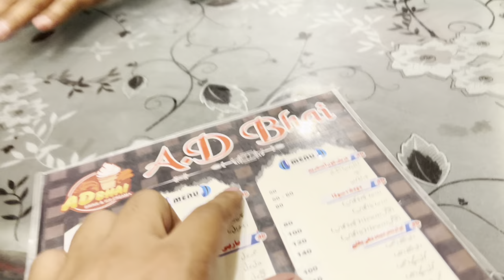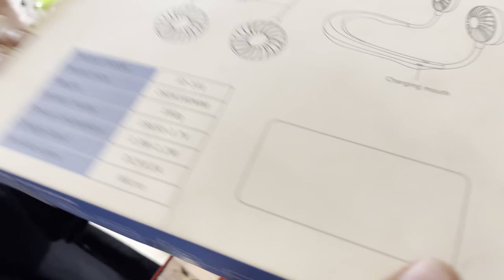Mir hamza ki celebration. Sitara or sub wapas aa gai / shadii jesa mahool ban gaya